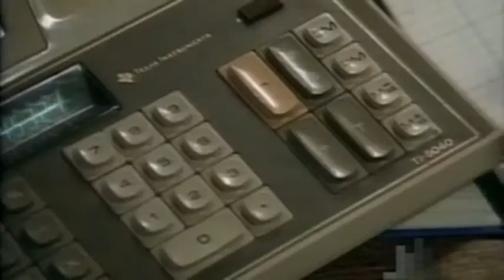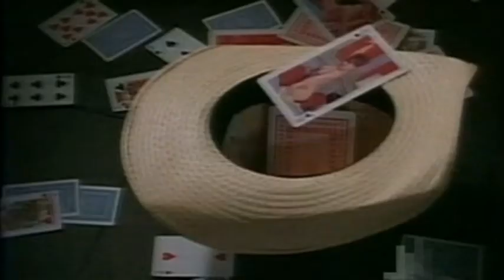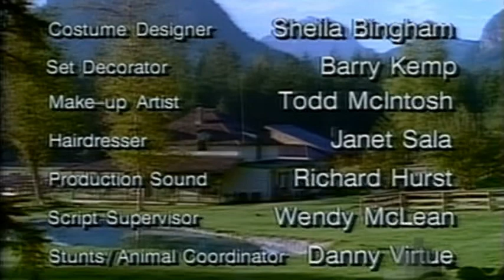S01E07 Playing With Fire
In a quest to obtain some funding, Michael must tolerate
a bitter social services evaluator staying at the ranch. /
A ranch graduate has trouble letting go of Michael and the ranch.

WITH: Mathew Walker, Jason Michas.

Featuring: Lorena Gale, Jason Diablo, Kaj-Eric Eicksen, Vincent Gale, Sheelah Megill, Carin Nicholson, James Zachery.